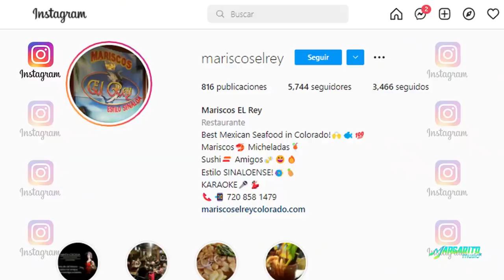Serapio Ramirez vocalista de grupo LABERINTO así empezó en la musica